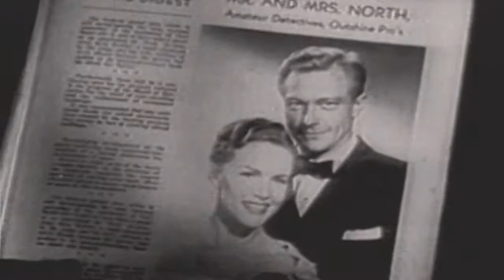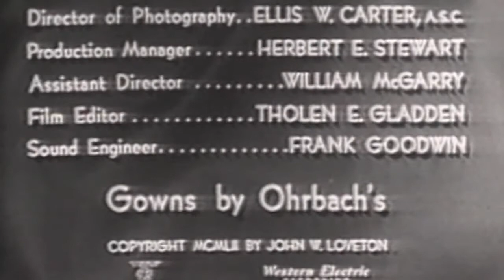Mr and Mrs North Dead Mans Tale 50s TV Drama